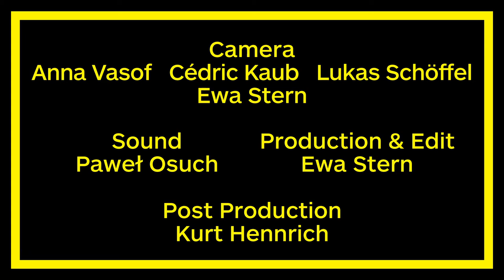3 - Shinseungback & Kimyonghun Performance - Performing Public Art Festival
Shinseungback & Kimyonghun – Aposematic Jacket
Interventionen
11. Juni, AIL - Angewandte Innovation Laboratory
13. Juni, Kärntnerstraße, 16 Uhr
16. Juni, 14:00
AIL (Walk)→ Julius-Raab-Platz (Tram 2) → Volksgarten (U3) → Stephansplatz (U1) → Kaisermühlen (U1) → Karlsplatz (U4) → Margaretengürtel (U6) → Westbahnhof (U3) → Neubaugasse (13a) → Pilgramgasse (U4) → Wien Mitte (74a) → Dr.-Karl-Lueger-Platz (Tram 2) → Julius-Raab-Platz (Walk) → AIL